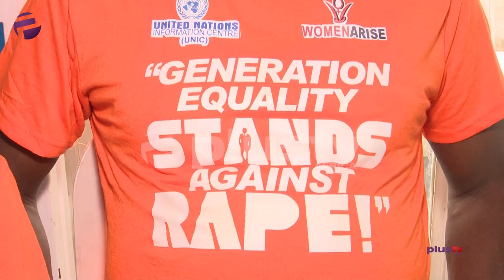United Nations Demand Govt To Battle Inequality and Rape By 2030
Ahead of the 2030 deadline set towards achieving the SDGs goal, the united nations is lending its voice to the menace of gender bias, rape and all forms of violence against women.

our correspondent, Mary Chinda was at the UN information centre today in Lagos.